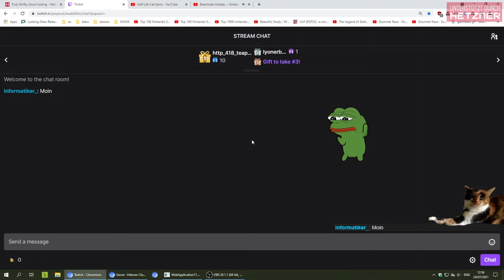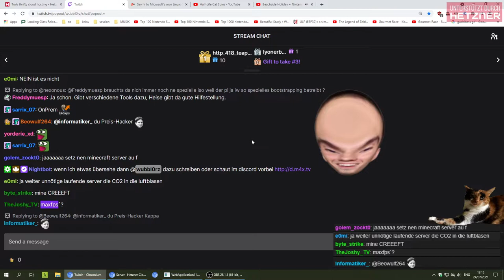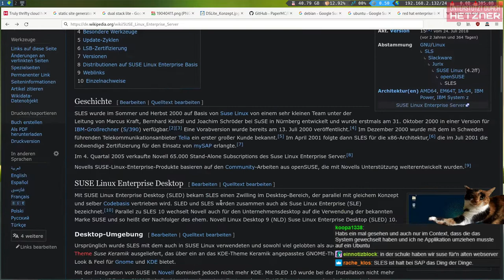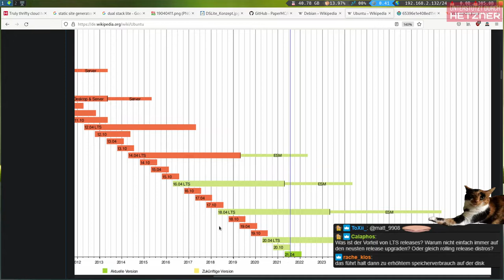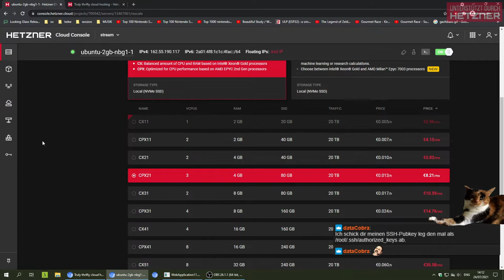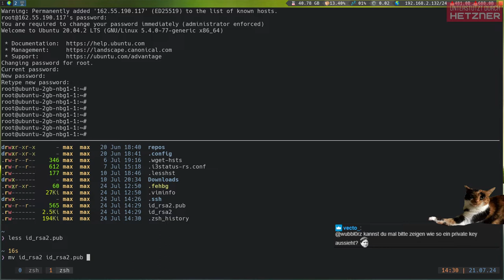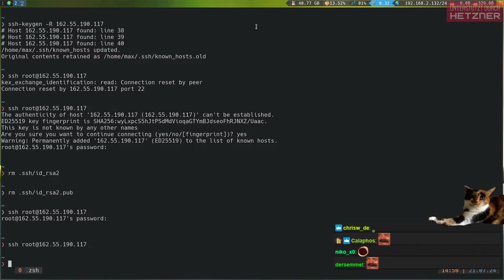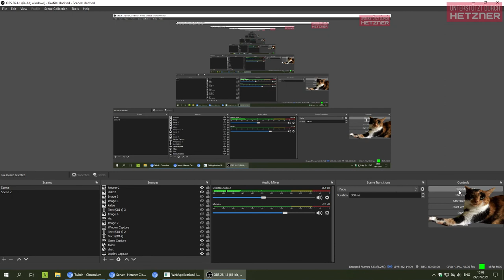Linux Server für Einsteiger (1/2) 🥳 !Hetzner Cloud (24.07.2021)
Max nimmt den Noobie an die Hand beim Linux Server Einstieg.
Also Themen heute: Welches System für den Anfänger, SSH Key generieren usw.